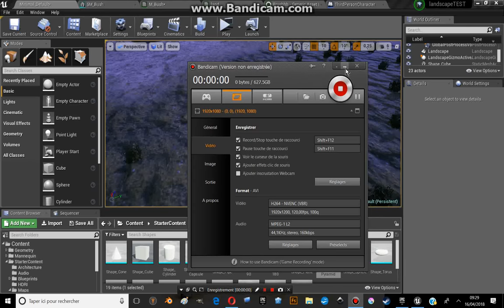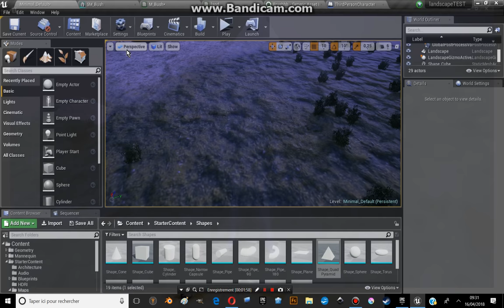UE4: FIRST NICE LEVEL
DESCRIPTION:

I did use some tools to do it, it is not pretty quick to do but the result is very cool!!

You need to tweek the folowing:

BP skysphere
Post process Volume
Atmospheric FOG
Direct Light

And BOOM, that's it!!

Want a tutorial?

Just Ask in comment!